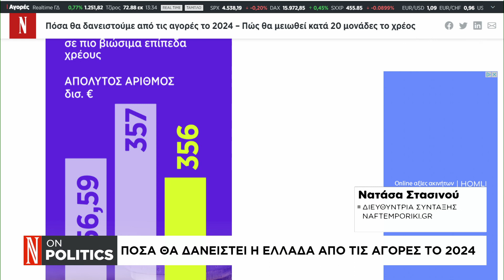Πόσα θα δανειστεί η Ελλάδα από τις αγορές το 2024